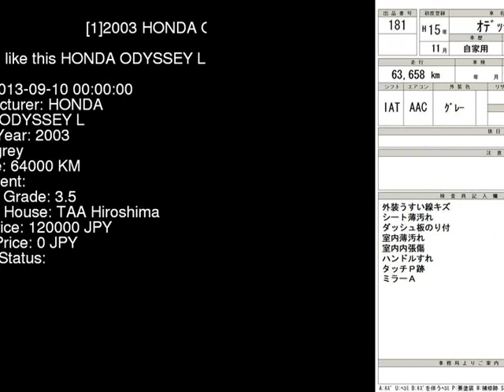2003 HONDA ODYSSEY L RB1 - Japanese Used Car For Sale Japan Auction Import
2003 HONDA ODYSSEY L RB1 - Japanese Used Car For Sale Japan Auction Import RB1,HONDA,ODYSSEY,L,TAA Hiroshima,jdmvip,vip,jdm,cars,japan,jdmvip.com,japanesecars,usedcars Japanese Used JDM Car For Sale At Auction in Japan for Import